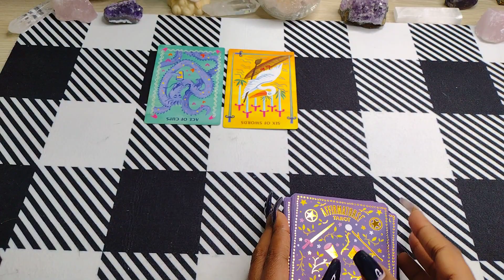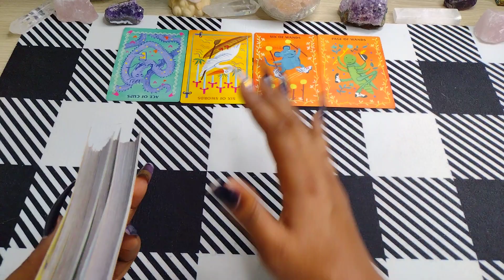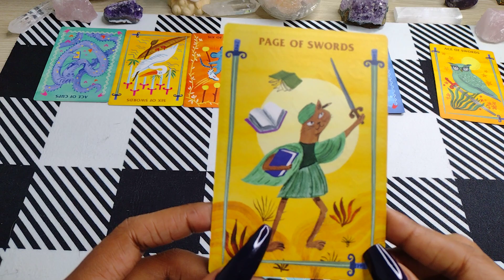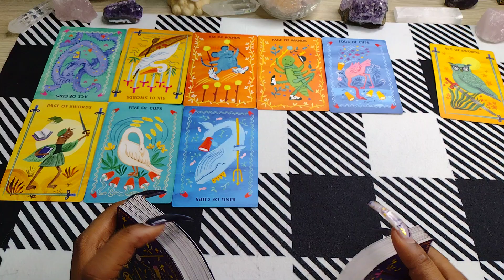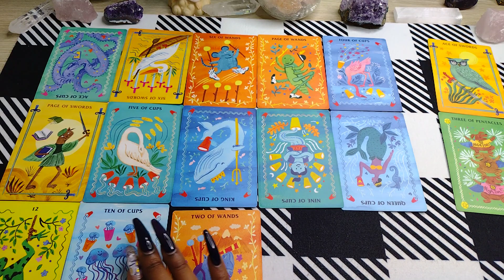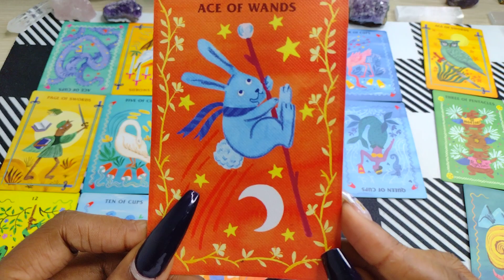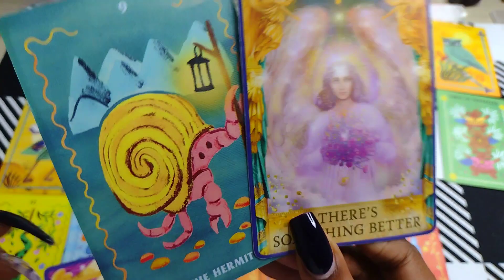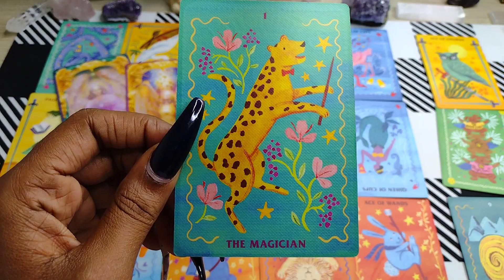SCORPIO♏️THE TURTH👁YOU DID THIS SCORPIO‼️HUGE Messages that Will Change it ALL😯NEW DIRECTIONS🌟BONUS🌟